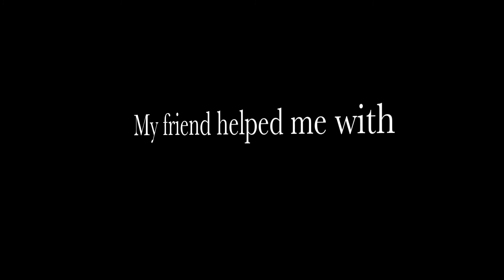My Minecraft S1 Ep5!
The songs:
Shelter
Bad Apple
(I don't know what the song is called but the anime is:) The World God Only Knows
X.U.
Check them out!